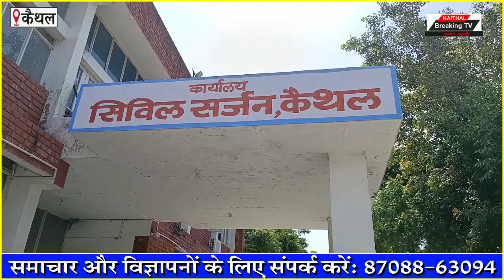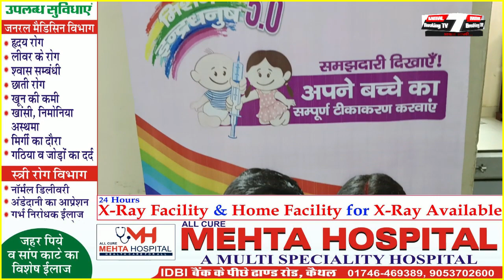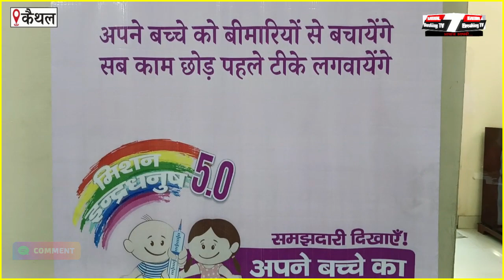बच्चों एवं गर्भवती महिलाओं का होगा टीकाकरण... |Kaithal Breaking Tv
बच्चों एवं गर्भवती महिलाओं का होगा टीकाकरण...
-7 से 12 अगस्त तक चलेगा पहला टीकाकरण अभियान